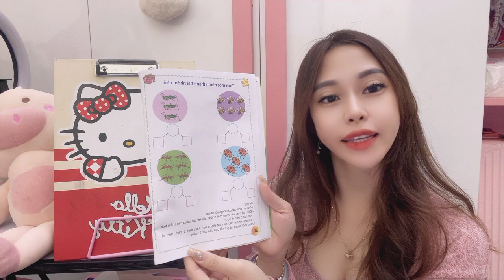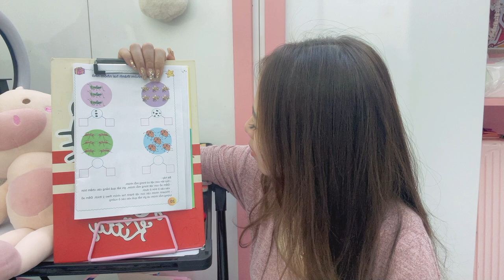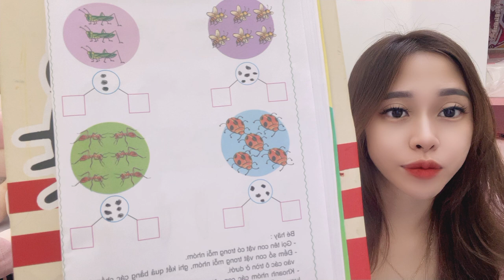Today I will study with you the exercises in the grade 1 textbook: online at home, part 5